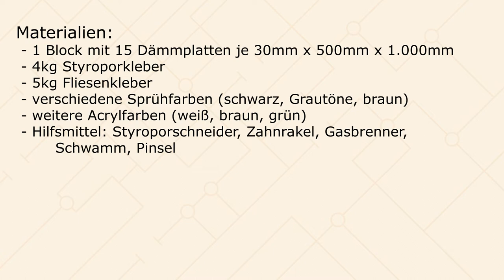Ernys Terrarium Bauanleitung Folge 3 (Fels-Rückwand)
Interieur Folge 1: Ich begebe mich ins Innere des Terrariums. In diesem Video beschäftige ich mich mit der Rückwand und versuche eine Fels-Struktur daran zu modellieren.